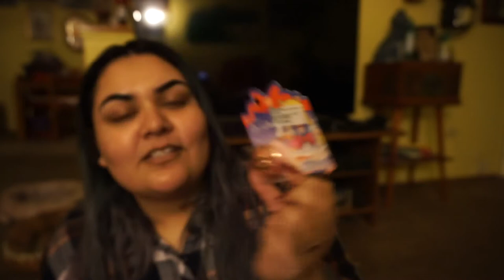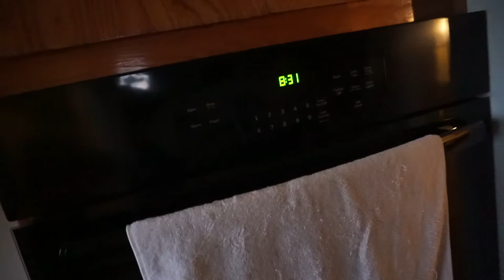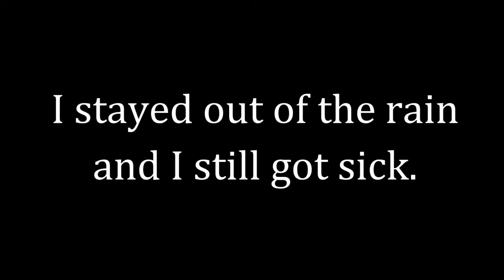Weekly Vlog | Ziya Scholz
Hello, lovelies!
It's been a slow year so far, hasn't it? It feels like we should be at least three months into 2020. But, January isn't even over yet! The end of the year always tends to make you for that, though. You blink in August and suddenly it's Christmas! Okay, now I'm making myself anxious. I'm nowhere near ready for Christmas!!

GET THESE SHOES! YOU WON'T REGRET IT!

Fun Fact:
I have more followers on Poshmark than I do on Instagram.
Wanna shop my Poshmark Closet?